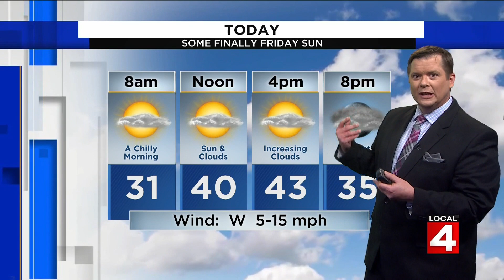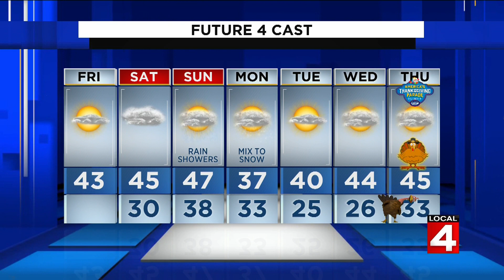Metro Detroit weather forecast for Nov. 19, 2021 -- 7 a.m. Update